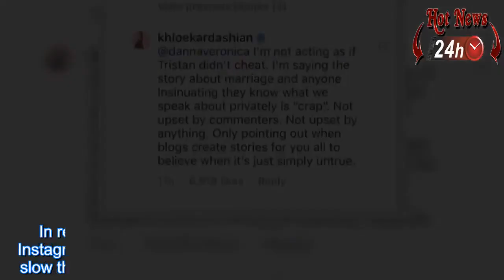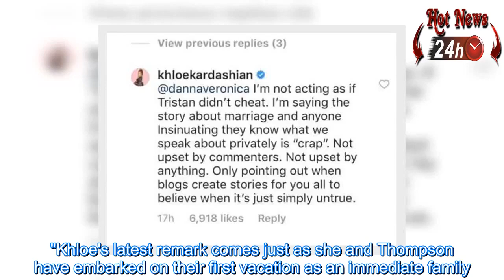Khloe Kardashian cheater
I know Tristan Thompson is a huge cheater